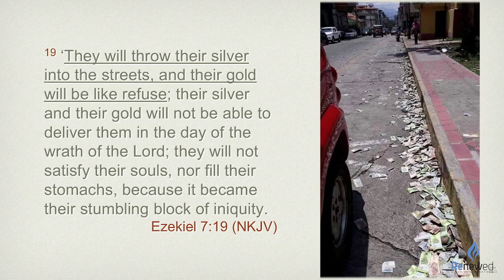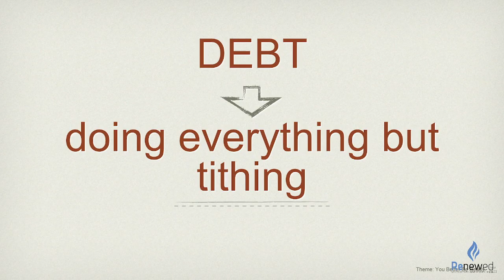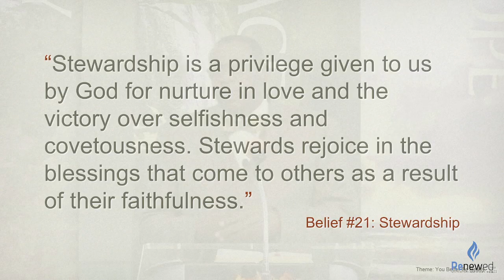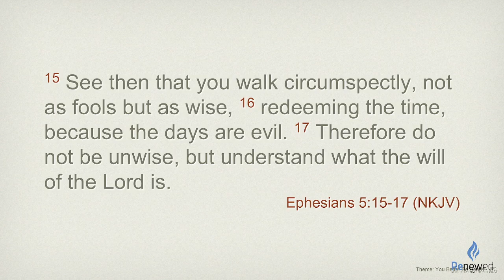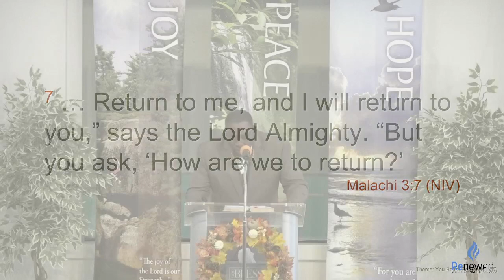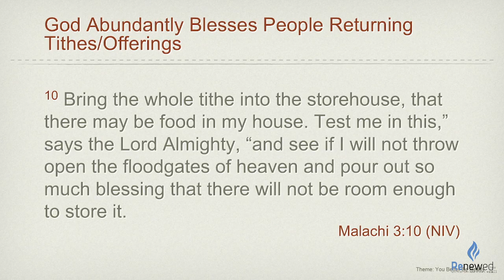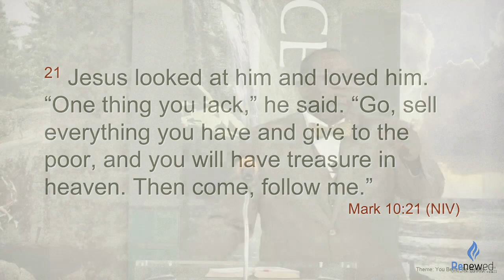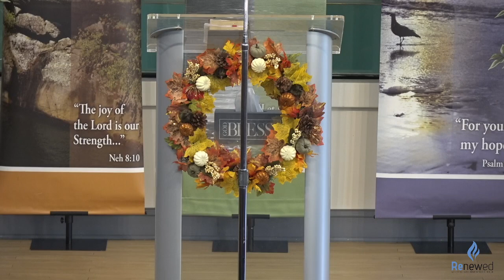Sabbath Service 11/11/2023 - You Better Be Ready, Part 2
Renewed Seventh-Day Adventist Church
Sabbath Worship Service Sermon
Pastor Willie J. Boyd, Jr.